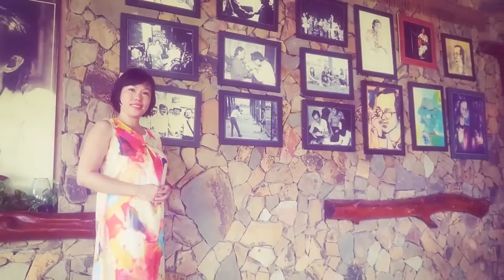Các giáo viên Zenlife Yoga Việt Nam cùng Nguyễn Hiếu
Tham gia làm hội viên để xem video Yoga không có quảng cáo:

Kênh Youtube Nguyễn Hiếu Yoga là nơi chia sẻ các bài tập yoga từ đơn giản đến nâng cao dành cho tất cả mọi người !

► Đăng ký nhận bài tập mới nhất từ Nguyen Hieu Yoga!

Yoga, Happy Yoga, Yoga Viet Nam, Yoga Ha Noi, Yoga Mỹ Đình, Hà Nội, yoga cho người mới bắt đầu, giảm mỡ bụng với yoga